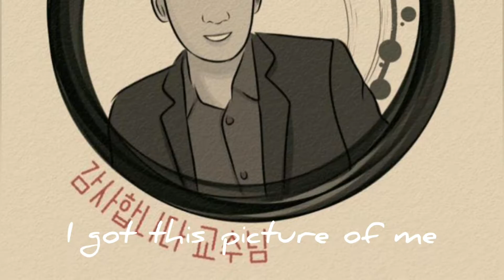스승의날 Hari Guru di Korea